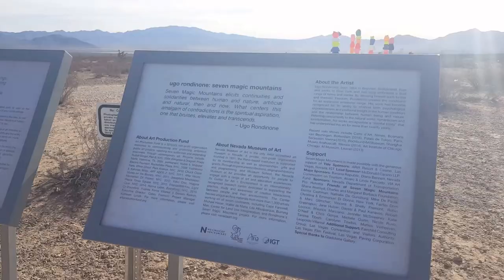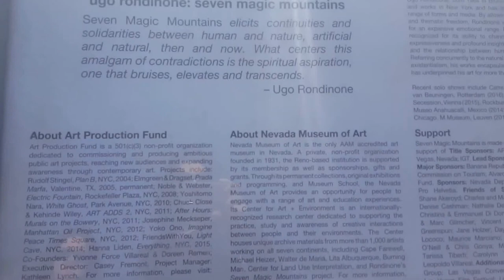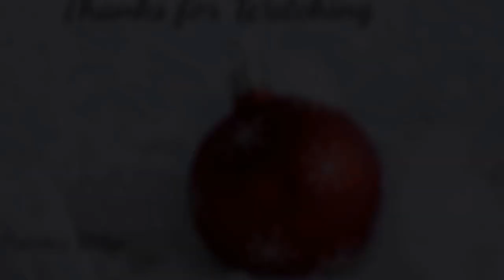Las Vegas Art Project: 7 Magic Mountains//Vlogmas Day 6